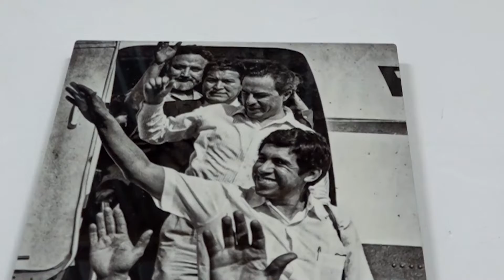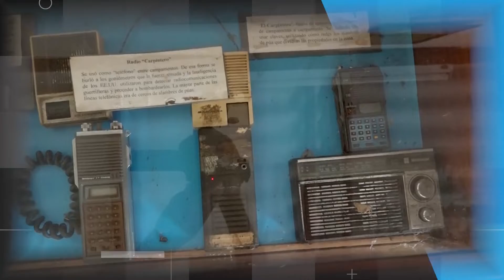El interior de este lugar, guarda con orgullo la historia de lo que sucedió durante 12 años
El conflicto Armado que surgió en los años 80 en El Salvador dejó como resultado varios fallecidos, en el interior de este lugar, guardan con mucho orgullo la historia de lo que sucedió en los 12 años de batalla.